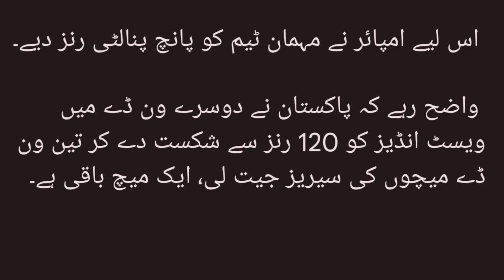pak teams 'illegal fielding' costs five penalty runs to Pakistan What was the reason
PAK vs WI 2022: Babar Azam's 'illegal fielding' costs five penalty runs to Pakistan